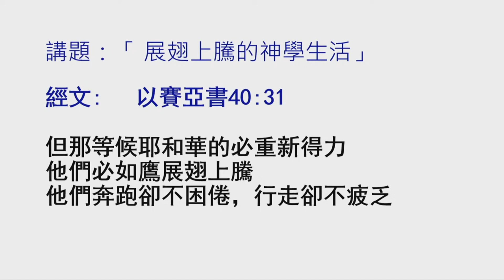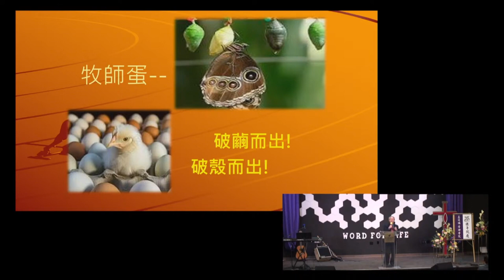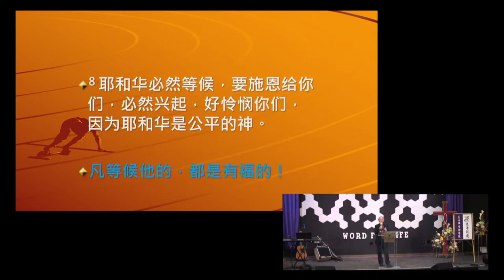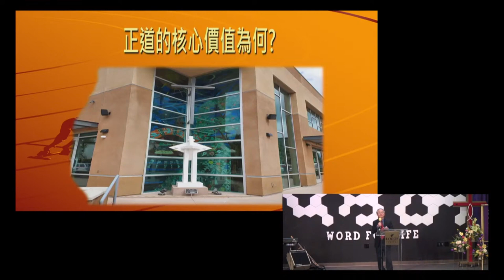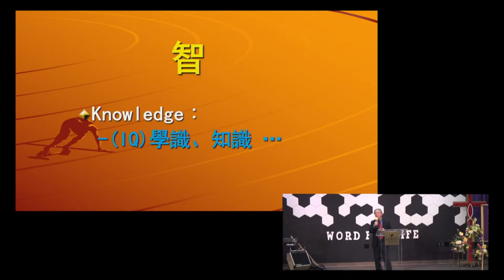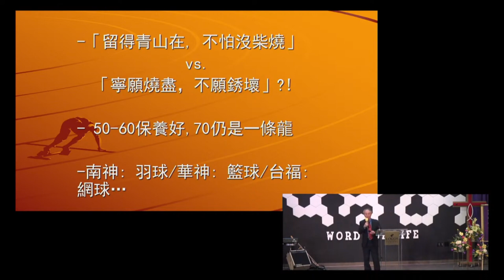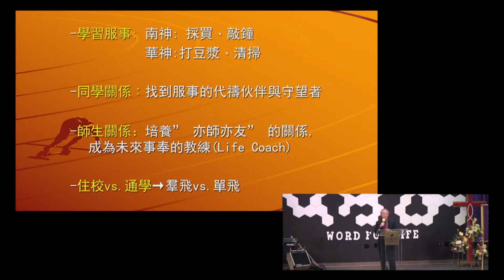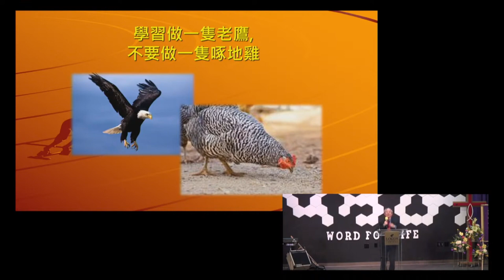「正道Chapel」5.01.24 展翅上騰的神學生活 劉仁欽牧師